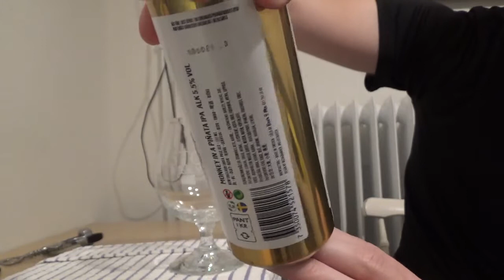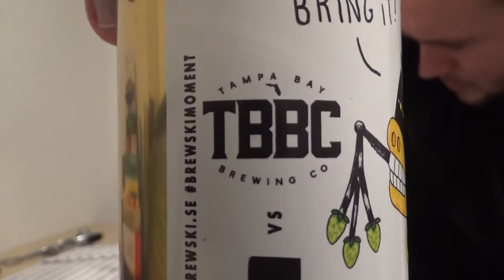Beer Review #2021: Brewski & Tampa Bay Brewing Co. - Monkey in a Piñata (Sweden & FL, USA)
Review of the Monkey in a Piñata, a Hazy IPA, from Brewski in Helsingborg, Skåne, Sweden. Brewed in collaboration with Tampa Bay Brewing Co. in Tampa, Florida, USA